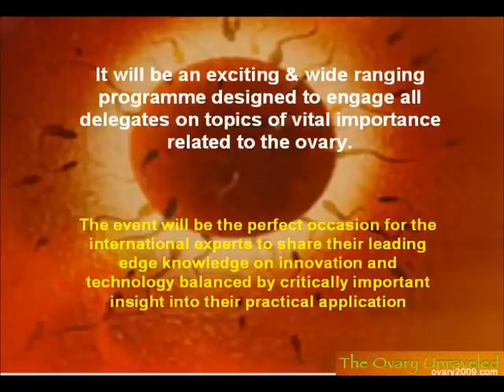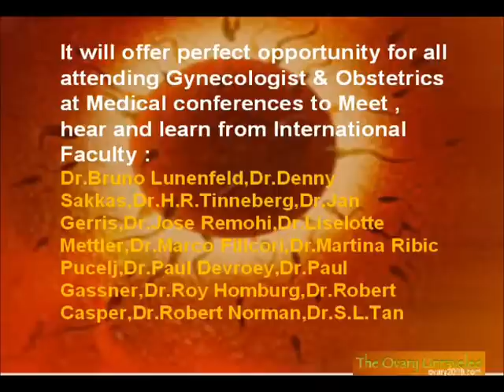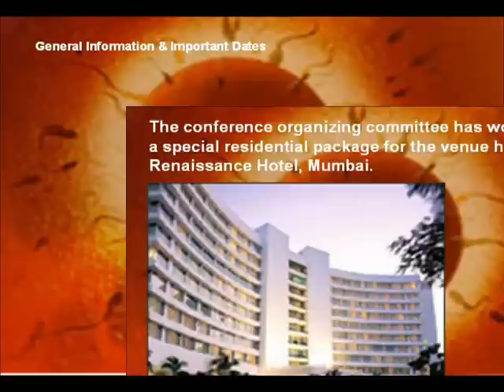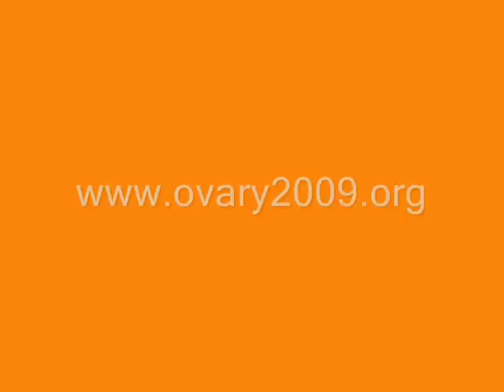Medical Conferences India : Gynaecologists Workshop / CME Gynaecology Obstetrics Infertility IVF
"The Ovary Unraveled from December 11 to 13, 2009 in Mumbai,India.The meeting is been jointly organized by ISAR - Indian Society of Assisted Reproduction & MOGS - Mumbai Obstetric & Gynecological Society.

lite,Ovarian Imaging,Ovarian Tumor,Egg donation,Oocyte Donation,GnRH antagonist in IUI,Repeated IVF failures Incharge,Endometriosis,Reproductive Endocrinology,Oocyte Incharge,Reproductive Surgery,Androlgy for the gynecologist and more.